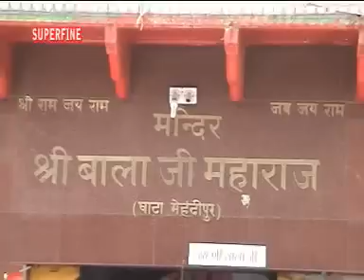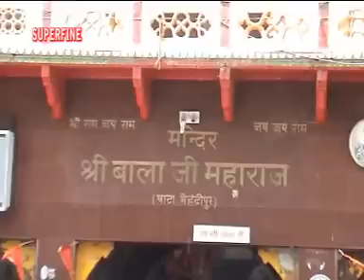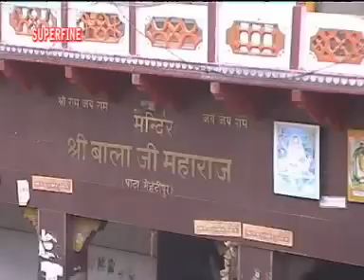तेरे भगता ने अर्जी ला दी , Tere Bhagat Ne Arji La Di || Superhit Hanuman Bhajan || Narender Kaushik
Full HD  " Tere Bhagat Ne Arji La Di " Full Length Video Song (Official)

Song      : Tere Bhagat Ne Arji La Di
Album   : Baalaji Tere Bhagat Ne Arji Lai
Singer   : Narendra Kaushik
Director : Ramesh Lal
Digital Partner  : Digicell Media Pvt Ltd

Thank You So Much By : Best Of Narender Kausik